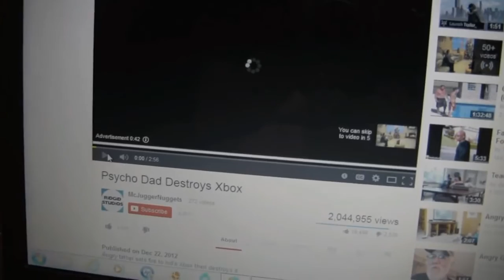Psycho Dad Axes Laptop (WITH NO TALKING)!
"Psycho dad axes laptop" without Jesse whining and all the yelling~